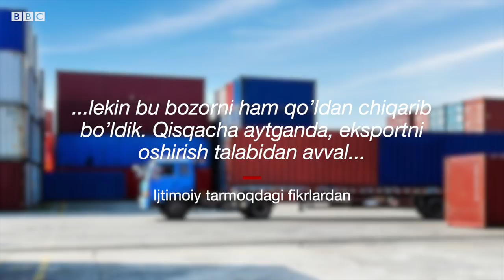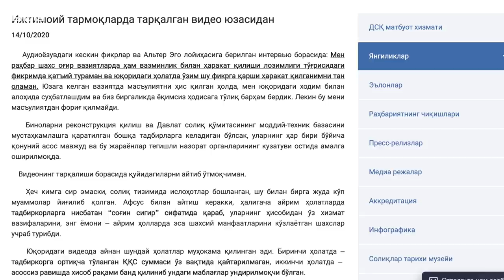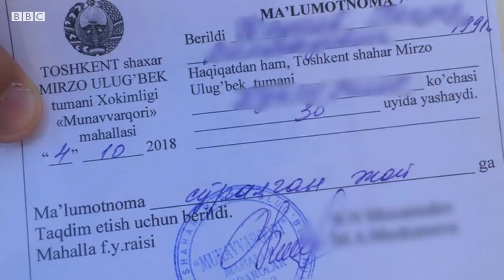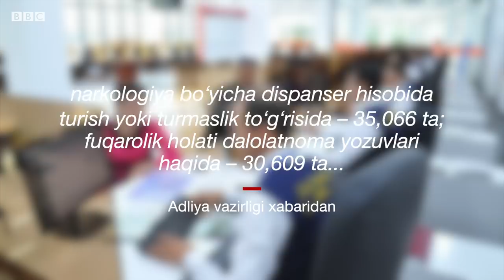Президент ҳокимларни яна танқид қилди, раис ходимини сўкканини тан олди - Ўзбекистон BBC News O'zbek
14 октябрь куни президент Шавкат Мирзиёев ҳудудлар раҳбарларини экспорт бўйича таклиф ва ташаббусларни илгари сурмасликда жиддий танқид қилган.

Президентнинг ушбу танқиди Хитой ва Жанубий Корея билан ҳамкорликни ривожлантиришга бағишланган йиғилишда янграган.

Мирзиёев ҳудудий раҳбарларни экспорт аҳамиятини яхши англамасликда айблаган.

«Ҳокимлар, тармоқ раҳбарлари саноат масаласи билан шуғулланмаяпти. Корея ва Хитой Республикасига қандай маҳсулотлар экспорт қиляпмиз, уларнинг импортида бизнинг улушимиз қанча, деган саволга аниқ жавоб йўқ. Ҳеч қандай янги таклифлар йўқ», таъкидлаган президент.

Мирзиёев 2020 йил каби давр Ўзбекистонда тарихида кузатилмаганини билдириб, жорий йилни «таҳликали замон» дея атаган.

Давлат солиқ қўмитаси раиси Шерзод Кудбиев ижтимоий тармоқда тарқалган аудиоёзувга нисбатан бир кун ўтиб муносабат билдирди.

13 октябрь куни ўзини «Орзу ва ҳаёт» ижтимоий лойиҳаси раҳбари дея таништирган Илҳомжон Қосимов Шерзод Кудбиев ўтказган мажлисдан олингани иддао қилинган аудиоёзувни оммага эътиборига тақдим этган эди.

Аудиёзувда Кудбиев экани айтилган эркак қўл остидагиларни қўпол сўзлар билан ҳақорат қилиб, улардан нега берилган топшириқни бажармаганини сўрайди.

Кудбиев бунга қадар Альтер Эго лойиҳасига берган интервьюсида ходимларни ҳақорат қилишга ҳеч қандай эҳтиёж йўқлиги, бирор амалдорга ўз қўл остидагиларнинг инсоний қадр-қимматини топташга ҳуқуқ берилмагани, ўз ходимларини руҳлантириш орқали ишлашга ундай олмаслик раҳбарнинг ожизлигидан дарак беришини таъкидлаган эди.

14 октябрь куни Кудбиев баёнот эълон қилиб, аудиоёзувдаги овоз ўзиники эканини тан олган. У раҳбар оғир вазиятларда вазминлик билан ҳаракат қилиши зарурлиги борасидаги қатъий туриши, аммо ушбу мажлис вақтида ўзи шу фикрига қарши ҳаракат қилганини тан олишини маълум қилган.

Адлия вазирлиги масъуллар ва иш берувчиларга мурожаат этиб, фуқаролардан асоссиз маълумотномалар сўраш ва инсонларни овора қилмасликка чорлади.

Вазирлик Давлат хизматлари агентлиги мутахассислари томонидан «қайси маълумотномалар кўп сўраляпти ва қайси давлат идоралари уларни талаб этяпти» деган саволларга жавоб топиш учун ўтган 1 ой давомида фуқароларнинг ДХМларга маълумотнома сўраб қилган мурожаатлари ўрганилганини маълум қилган.